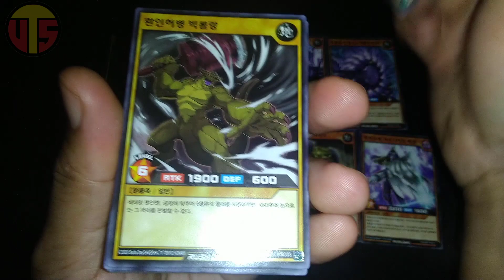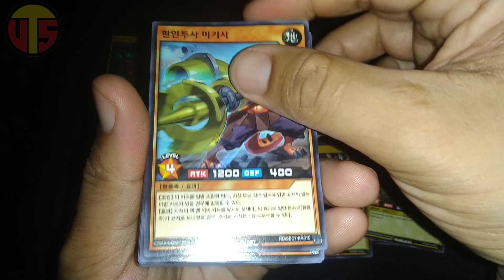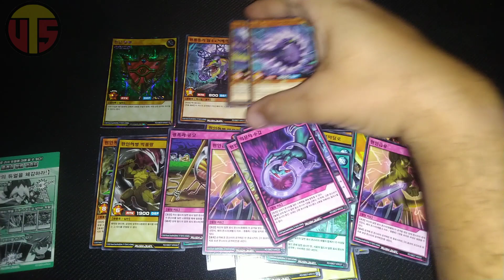UNBOXING Yu-Gi-Oh! RUSH DUEL ｢SAIKYOU BATTLE DECK ASANA｣